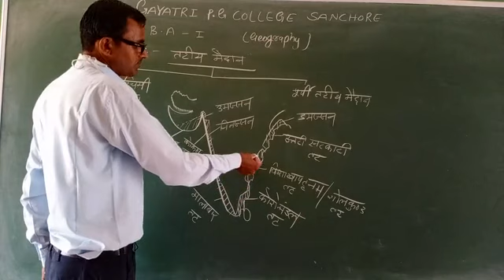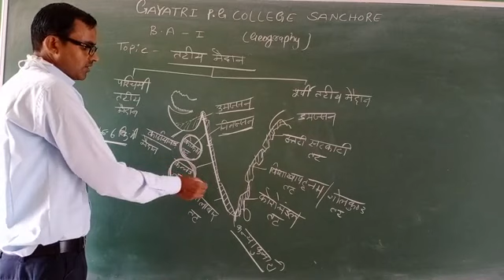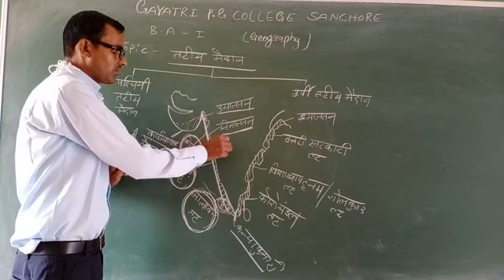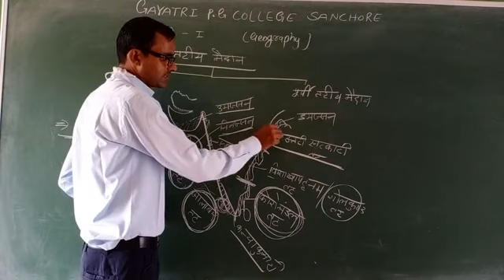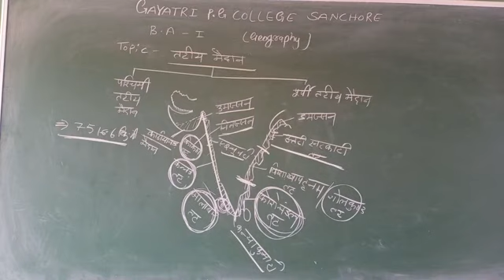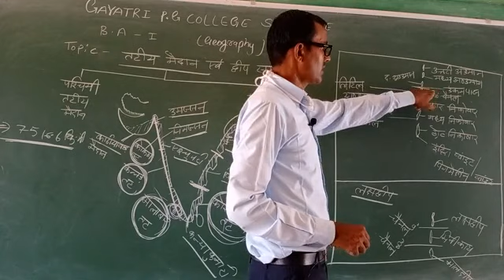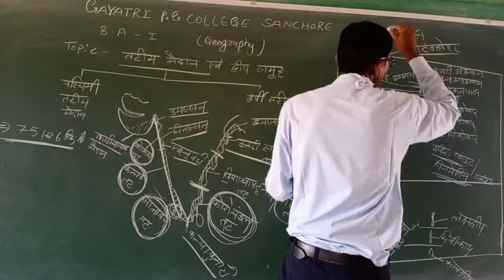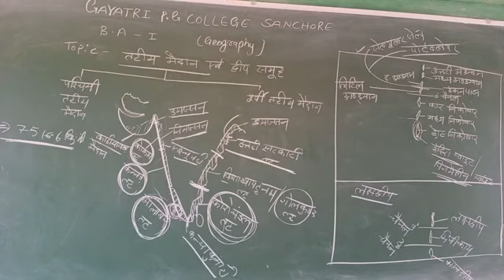B. A 1year geography भारत के भौतिक प्रदेश भाग 7